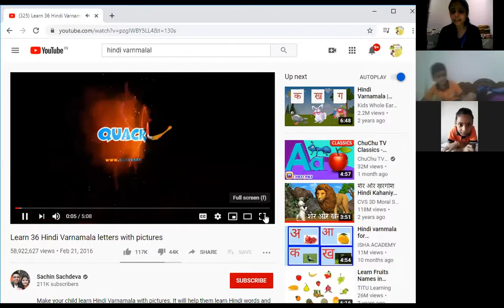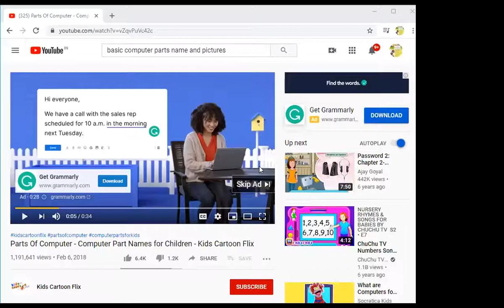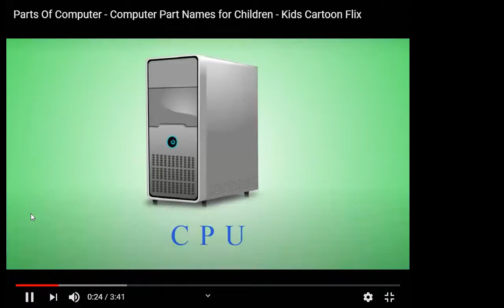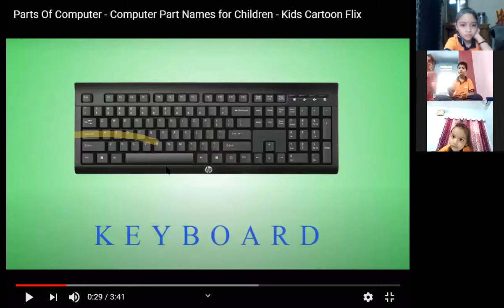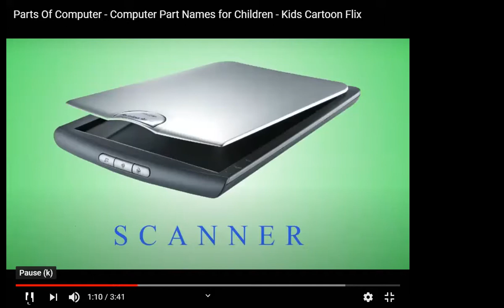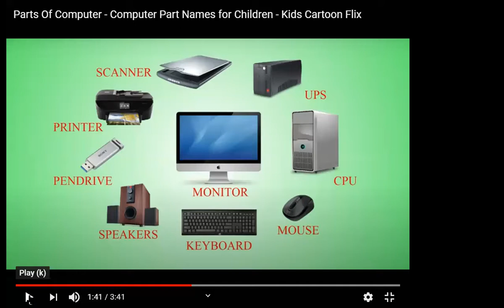23rd SEPTEMBER Srkg period 2